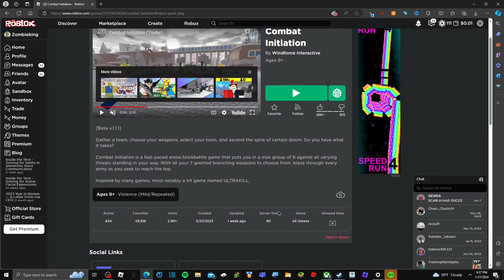Epic Battles Await: Exploring Combat Initiation in Roblox